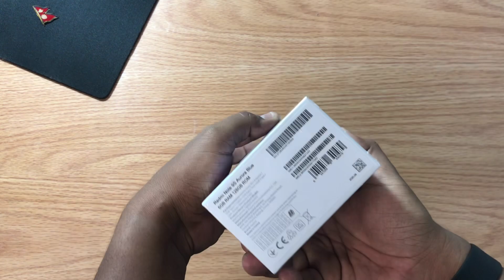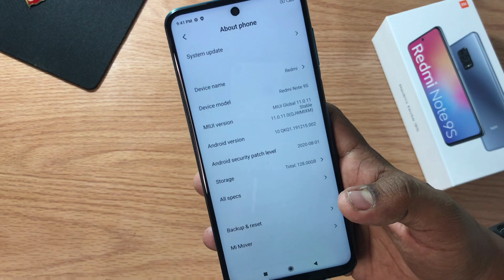Redmi Note 9S Unboxing - Price in Nepal | Redmi note 9 pro or Note 9S ?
Redmi note 9s unboxing & review

Price in Nepal - Rs. 29999/-